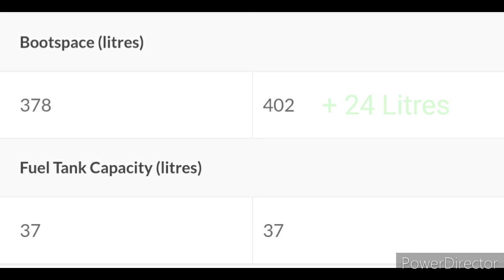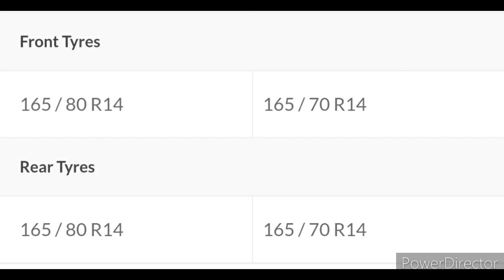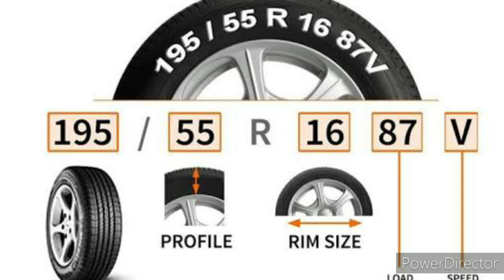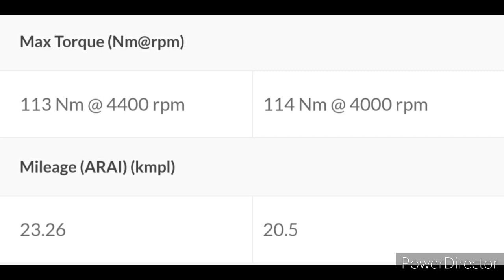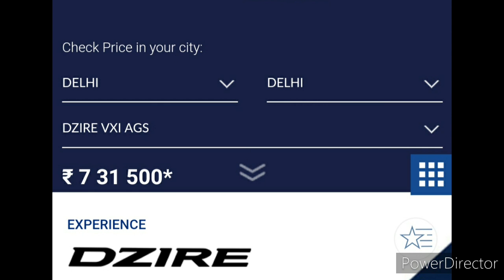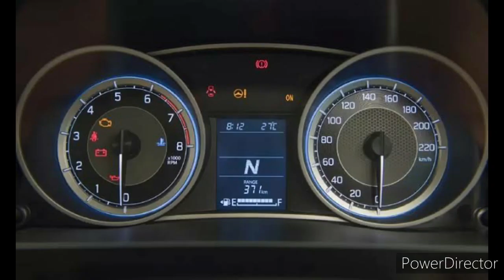Maruti Dzire 2020 Vs Hyundai Aura 2020 | Most Detailed Review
Car Decor IRJ
MARUTI SUZUKI DZIRE VS HYUNDAI AURA

Dear Friends,

In this video we are doing comparison of two of the best Car options in Sub 4 meter Sedan cars Segment
Maruti Dzire and Hyundai Aura.

Thanks all for your precious time

Note: This Video was made on the basis of information gather from the data available on various website on internet and It might be false or not fully correct. We tried be very careful while making this video but we are not responsible or liable for any inadvertent Error, Omission, Commission and Mistake, We do not take any guarantee to any accuracy or validity and viewer are requested to have verification at their end.

Video Editor : Power Director App